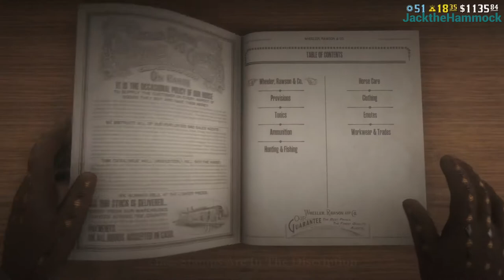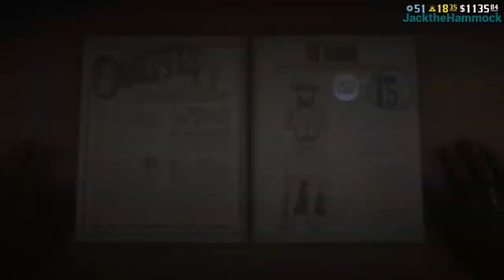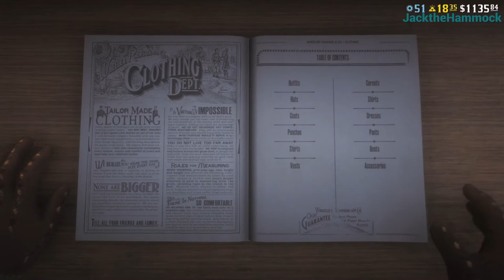Catalogue Update 4th May 2021 - Red Dead Online - RDR2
Catalogue Update for the 4th May 2021 is another poor update from ROCKSTAR and sees the return of some limited - LIMITED STOCK clothing until May 17th.

FEMALE ONLY ITEMS

THE DANUBE                               0:58

CHAMBLISS CORSET                 3:15

MALE & FEMALE ITEMS

FANNED STOVEPIPE HAT          1:20

EBERHART COAT                        1:58

MACBAY JACKET                        2:30

EDITED USING The PLAYSTATION 5 SHAREFACTORY

Set in 1898, a year before the events of Red Dead Redemption 2, Red Dead Online is a vibrant, ever evolving world where you can take on a range of unique roles and pursuits to blaze your own Outlaw trail across the American frontier